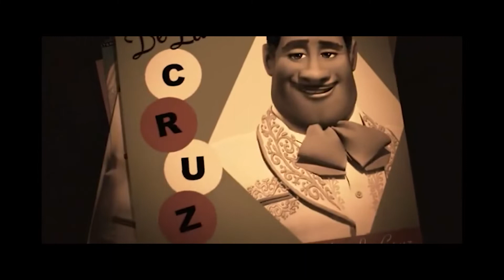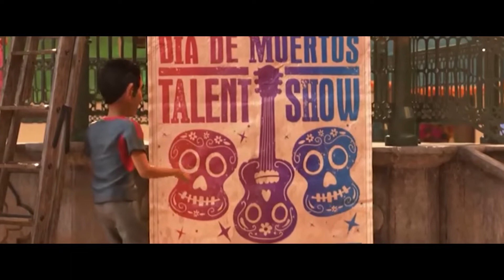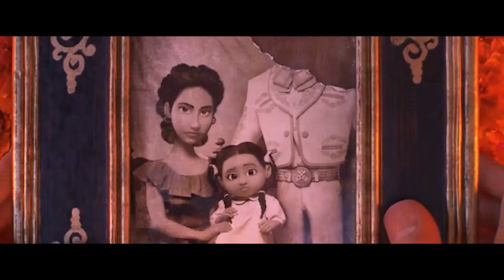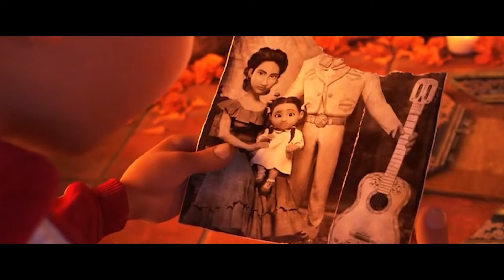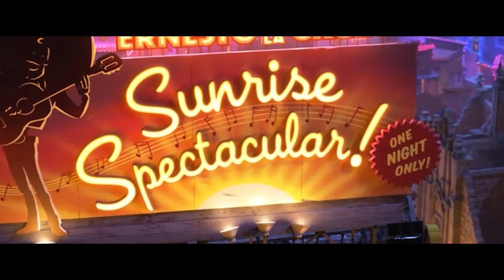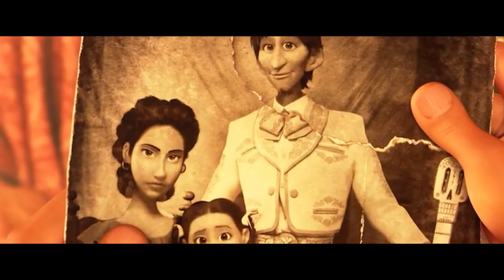MENGEJAR MIMPI SAMPAI KE NEGERI ORANG MATI | Recap Alur Cerita Film Coco (2017)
Film Coco (2017) menceritakan kisah Miguel Rivera seorang anak berusia 12 tahun yang tinggal bersama nenek buyutnya yang bernama Coco. Mereka tinggal di sebuah kota kecil di Meksiko. Saat Coco kecil, ia tinggal bersama sang ibu, Imelda Rivera, dan saat itu musik sangat dilarang dalam keluarganya. Namun kini sang cicit Miguel justru diam-diam bermimpi menjadi musisi seperti Ernesto de la Cruz yang merupakan seorang bintang film dan penyanyi populer generasi Imelda.

Belum nonton film Coco? Kalian bisa tonton di Disney+, Google Play, atau di berbagai platform streaming kesayangan kalian!😁